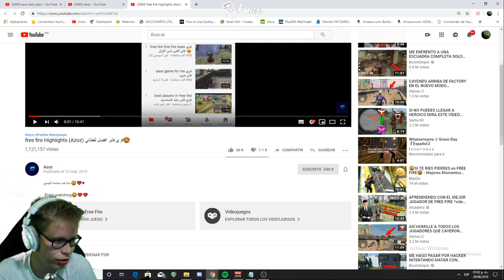LAS MEJORES JUGADAS del MEJOR JUGADOR DEL MUNDO en FREE FIRE!! **wow**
Esta es mi reacción a las mejores jugadas del mejor jugador, sinceramente cuando apenas lo iba a ver no pensé que si me fuera a emocionar tanto jaja, y como digo en el vídeo, lo que más me impresiona son los reflejos y la velocidad de este jugador!

Electro swing - wat da dee